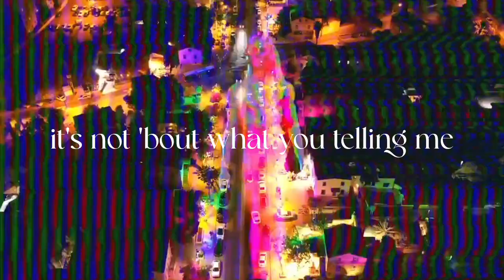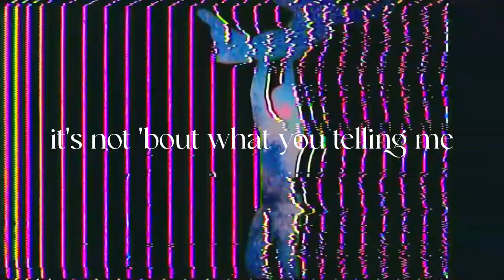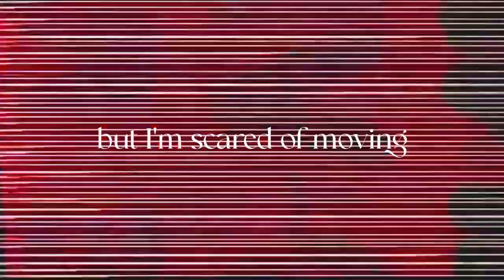VICTOR - Times Like This (prod. by ARXM)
This beat was produced by @ARXM